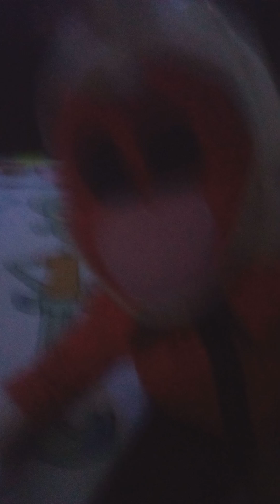Jeffy Sings Hotline Bling By Drake!